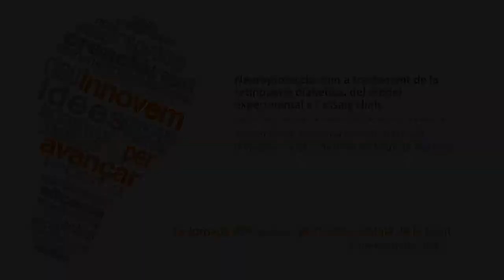I Jornada d'Innovació de l'ICS: Rafael Simó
Rafael Simó, cap de secció d'Endocrinologia de l'Hospital Universitari Vall d'Hebron, explica en aquest vídeo una de les experiències finalistes de la I Jornada d'Innovació de l'ICS, que es va celebrar el dia 5 de març de 2015. Es tracta del Projecte "Neuroprotecció com a tractament de la retinopatia diabètica: del model experimental a l’assaig clínic".